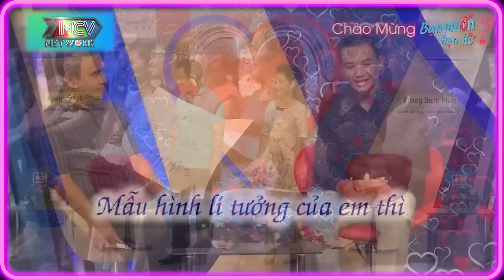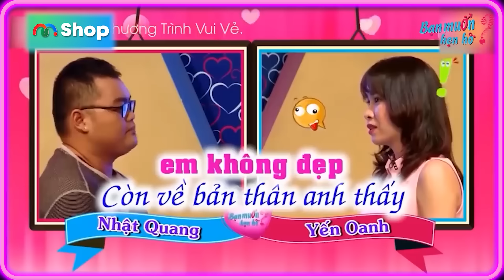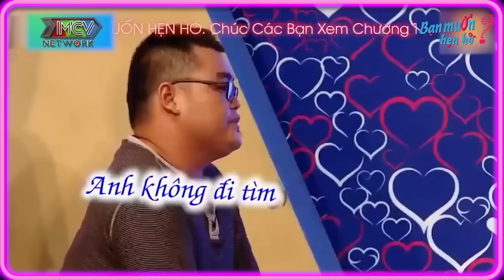Con trai TÌM CHỒNG CHO MẸ nghẹn ngào khiến Quyền Linh xúc động rớt nước mắt | Bạn Muốn Hẹn Hò